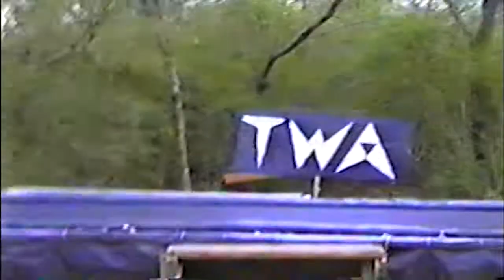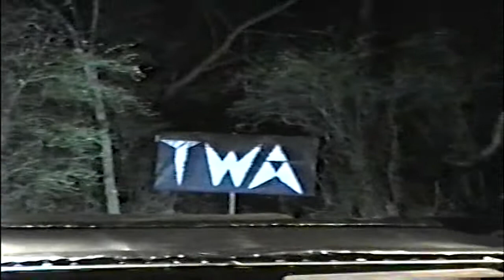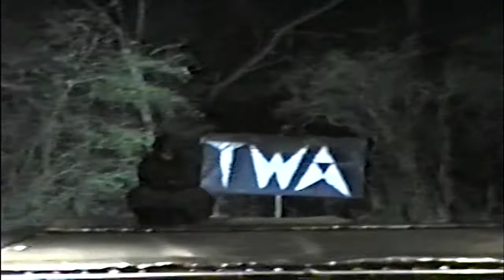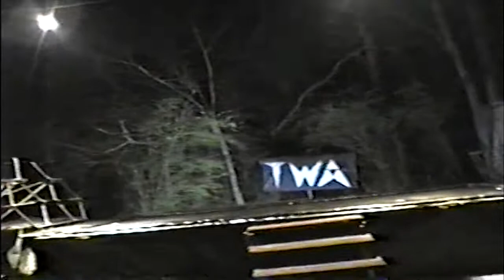The TWA Show - Episode 10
From Season Two - Episode 10

Backyard wrestling that's more character and story driven. Imagine if pro wrestling, comic books, and a show like Mad TV all had a baby...but delivered it in the backyard! That's us!